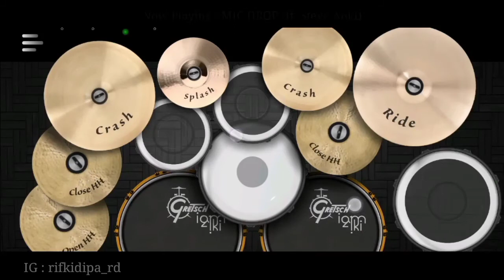BTS (방탄소년단) - MIC DROP (ft. Steve Aoki) || Real Drum Cover By MB07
- Available for iOS and Android!
(SUPER effective app that lets you remove drums/vocals/instruments from any song)